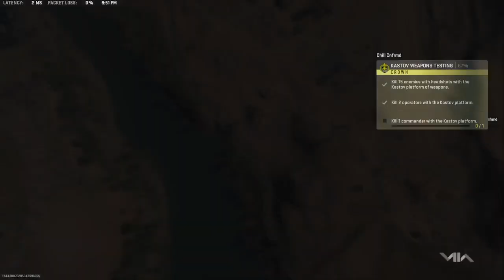This Is why we can't have nice things